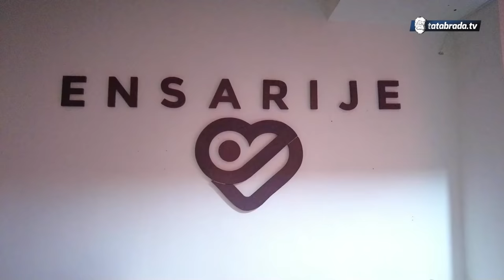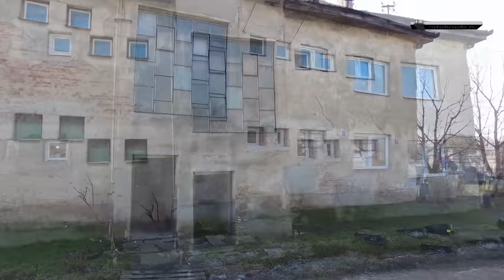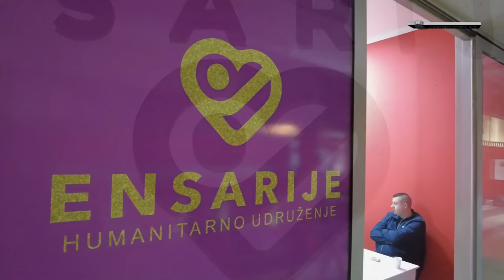6 članova porodice Hodžić živi u 25 kvadrata! - HU Ensarije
HUMANITARNO UDRUŽENJE
ENSARIJE
KONZUM, 2 sprat
Patriotske lige bb
75300 Lukavac

Devizni račun: Nova banka
IBAN: BA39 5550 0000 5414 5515
SWIFT: NOBIBA22

Uplate iz BIH: NOVA BANKA
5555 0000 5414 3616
HU ENSARIJE

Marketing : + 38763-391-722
ĆEHAJE B.B,
Srebrenik 75350